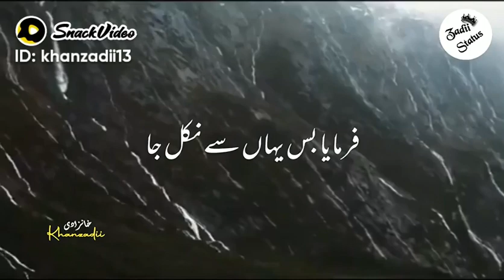June 1, 2022